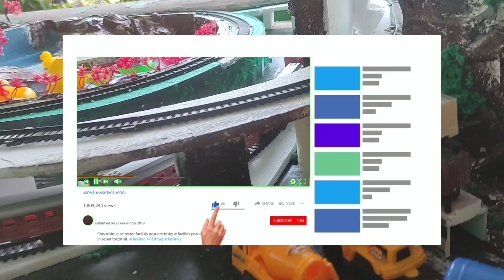Jalur layang layang Sumatera dilewati Kereta Api CC 205